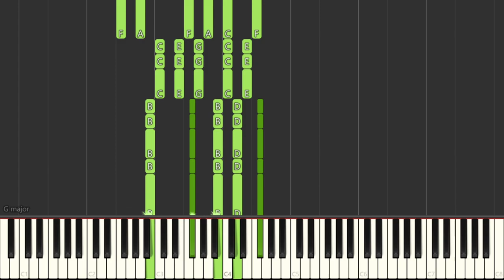Beau Dommage - Le Picbois Piano Tutorial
🎹 Piano Theme T-Shirts